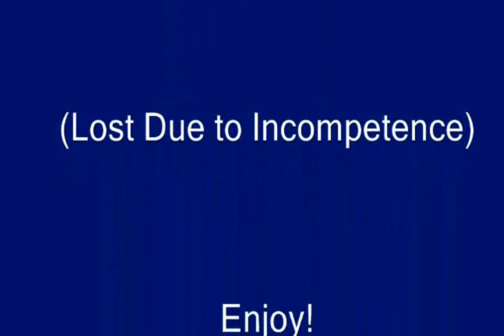Theme For A Big Green Van (Lost Due To Incompetence)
This is a free backing track for "Theme For A Big Green Van (Lost Due To Incompetence)" by a totally "make-believe band" called "Yesca" in Cheech & Chong's "Up In Smoke."

After trying in vain for several weeks to find a decent backing track for this song, I finally decided to create my own backing track.  Here it is, a gift from me to all my musician friends on FaceBook and YouTube; whether you're a guitarist, keyboardist or other musician who wants to jam along to this song, this is as close as I could get to matching the tempo and tone of the original.